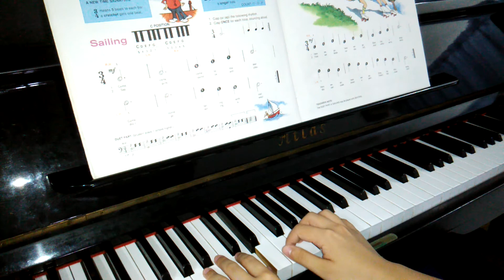Sailing & Skating - Duet Part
Alfred's Basic Piano Library Lesson Book-Level 1A